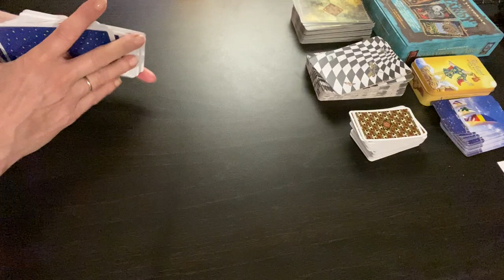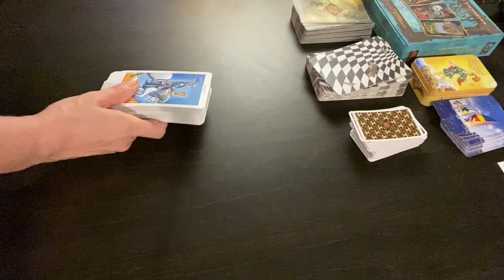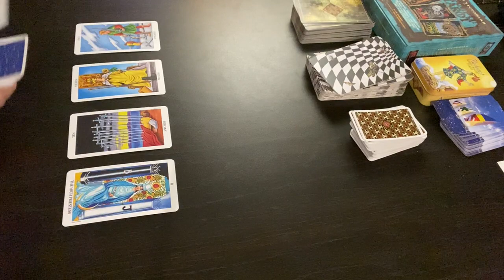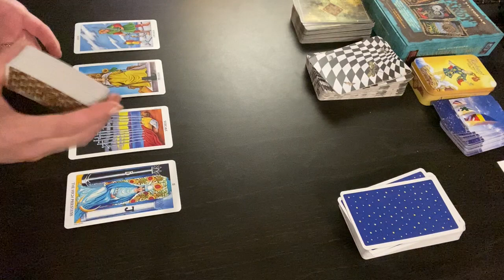2021 LEO SUN | LEO MOON #101